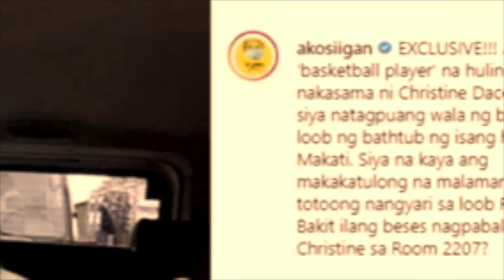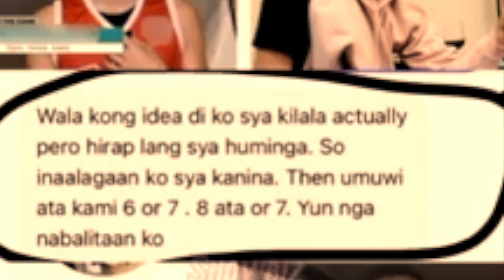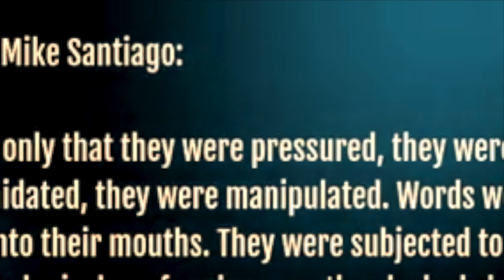BASKETBALL PLAYER Na Huling Kasama Ni Christine Dacera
BASKETBALL PLAYER Na Huling Kasama Ni Christine